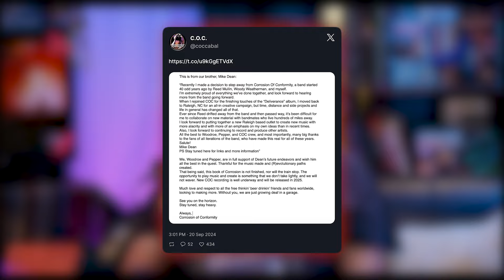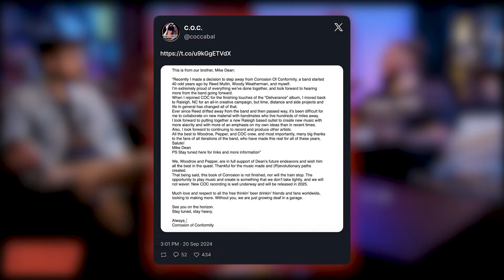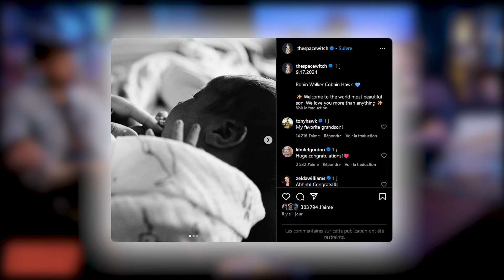L'enfer chez SLIPKNOT, SEPULTURA de retour... - Flash Bang News du 29/09/2024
Extrait de BANG! BANG! #62
Ben, Pierre et Didier discutent de l'actu'!

Pour ce replay les clips ont été retirés mais la playlist est disponible en dessous.

BANG! BANG! c'est tous les dimanches à 19h - 22h sur la chaine Twitch de RSTLSS
L'émission est aussi disponible en podcast

EMISSION  PREPAREE PAR: Pierre et Didier
PRODUCTION: CLOSED ON SUNDAY
MONTAGE: Marcell SZABÓ / Junk Head

CHAPITRAGE:
00:00:00 Intro
00:00:39 Andreas Kisser et les frères Cavalera de nouveau amis?
00:03:47 Interlude Serj Tankian
00:04:37 Mike Dean quitte Corrosion of Conformity?
00:06:30 Guns N' Roses: des nouveautés en route?
00:08:27 SOAD milliardaires?
00:09:02 L'enfant des '90s est né?
00:09:43 Gojira en tournée!
00:10:31 LANDMVRKS en tournée (aussi)!
00:13:18 Joey Jordison VS Slipknot
00:17:39 All That Remains chez Fox News
00:19:03 Journey VS Avenged Sevenfold
00:21:46 Outro